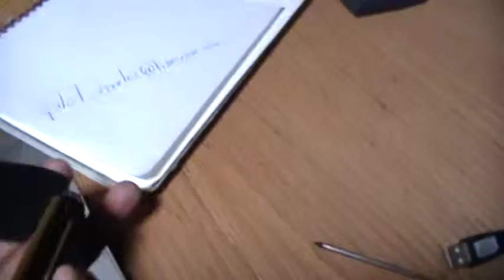ML 47785516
Video Migrado